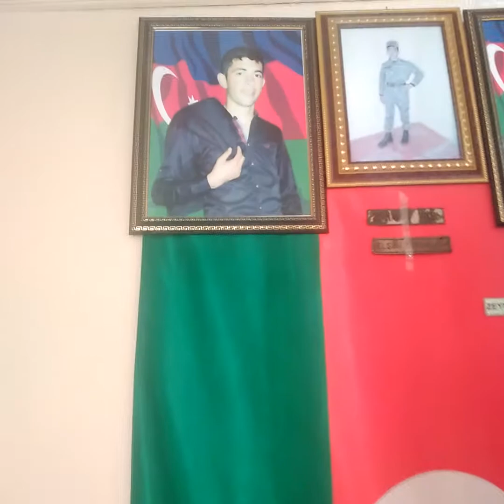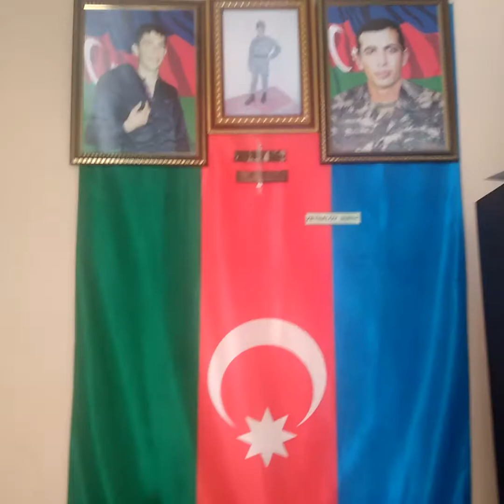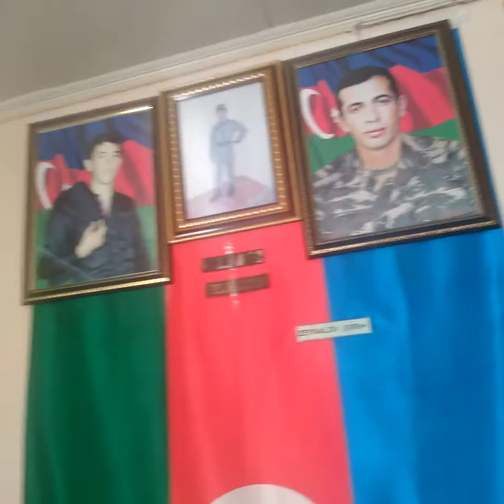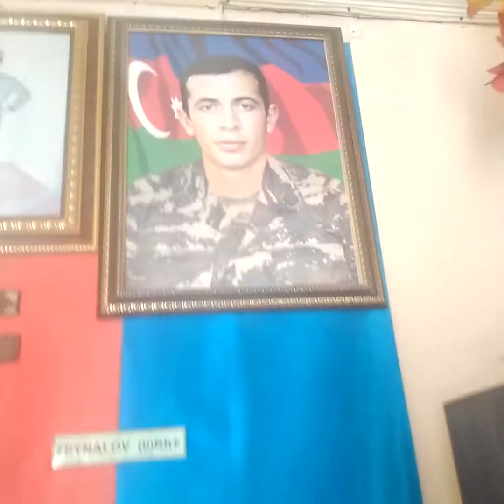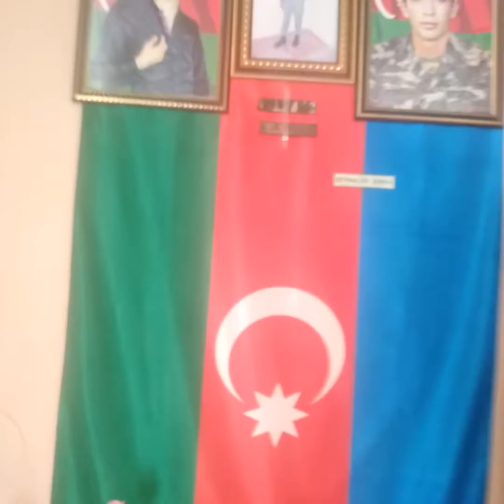03.02.2021 GORANBOY RAYONU DÜZQIŞLAĞ KƏNDİ ŞƏHİD ZEYNALOV ELŞƏN ZAMAN OĞLU